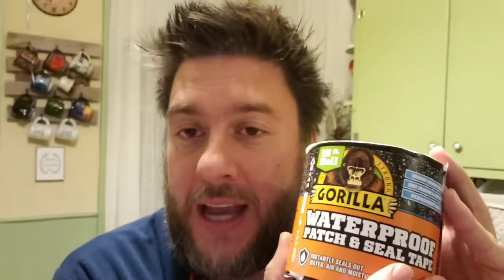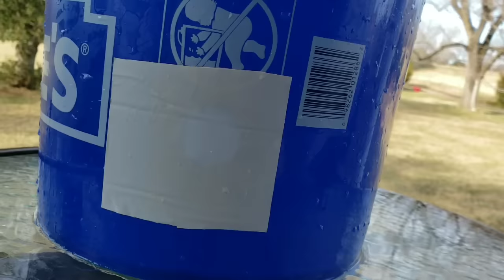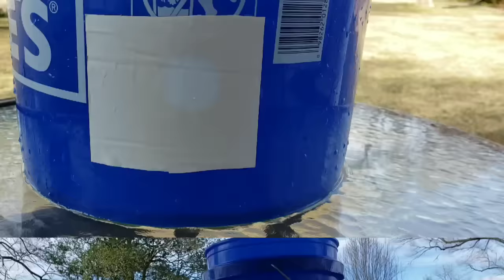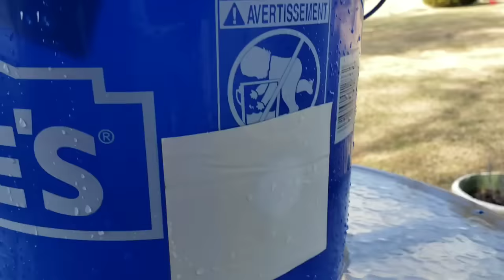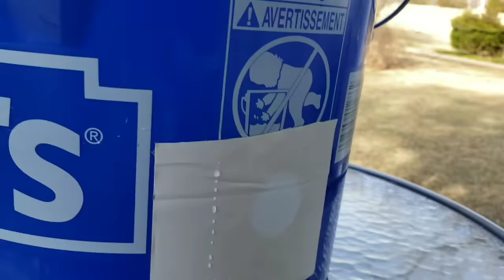FLEX TAPE vs. Gorilla Tape: which one is better? [9]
To purchase flextape on Amazon
To purchase gorilla tape on Amazon

Jeff Reviews4u is a participant in the Amazon Services LLC Associates Program, an affiliate advertising program designed to provide a means for us to earn fees by linking to Amazon.com and affiliated sites.

In this review I compare flex tape to gorilla tape.   They are in the same price point, let's see what one come out on top.